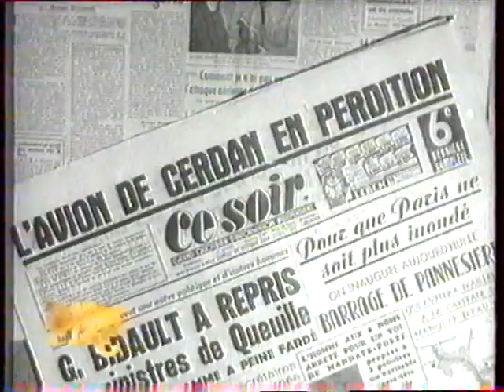Édith Piaf et Marcel Cerdan Ces deux-là se sont aimés, c'est sûr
Ces deux-là se sont aimés, c'est sûr, et la légende l'a retenu. Un amour interdit entre la chanteuse frêle à la voix de bronze et le boxeur façon gros nounours au sourire craquant. Marcel Cerdan est marié et père de quatre enfants quand il fait la connaissance d'Edith Piaf en 1946. La rencontre se passe, l'étincelle ne se produit pas. Quelques mois plus tard, en 1948 à New York, la romance commence, et pendant presque deux ans, la passion consumera l'ours et la poupée. Jusqu'à son apogée en 1949. Jusqu'à la tragédie : Marcel Cerdan meurt dans un accident d'avion le 7 octobre de cette même année, en allant rejoindre à New York son Edith, qui le supplie de venir le plus vite possible.